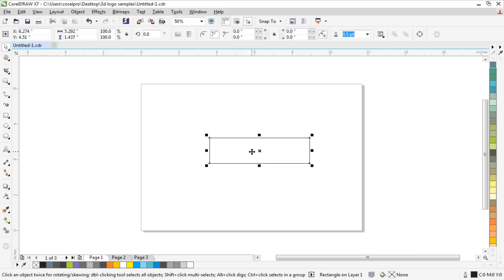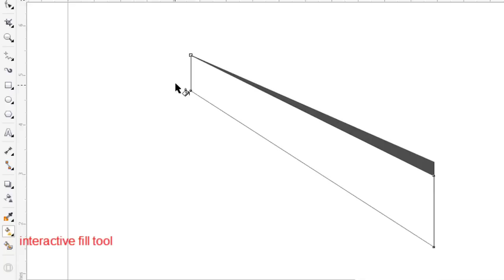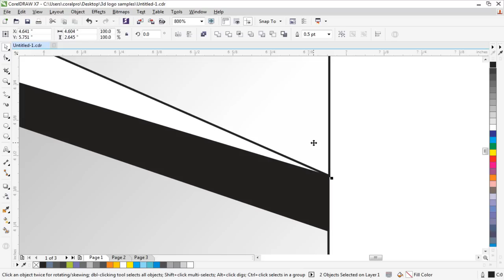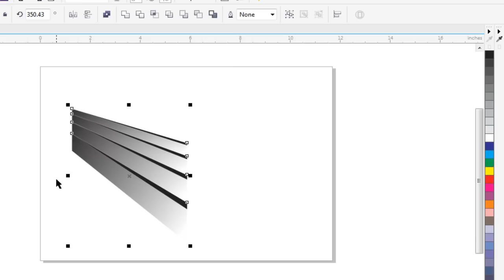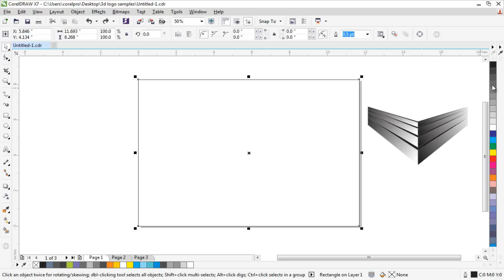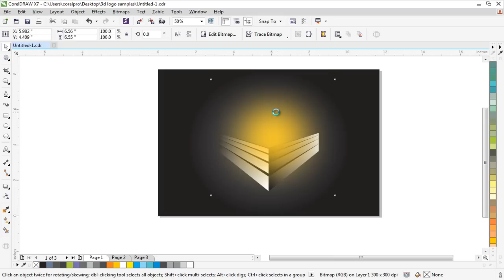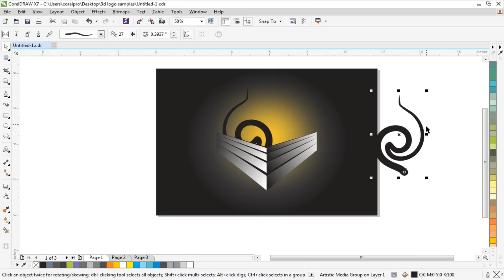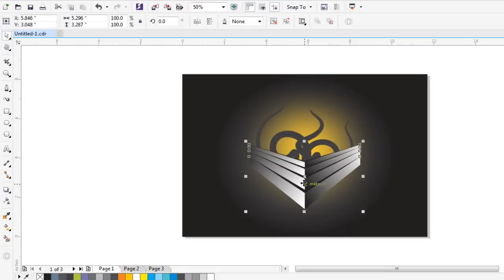Best Logo Design Ideas 29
Best Logo Design Ideas 29 is Complete Logo Design Tutorials